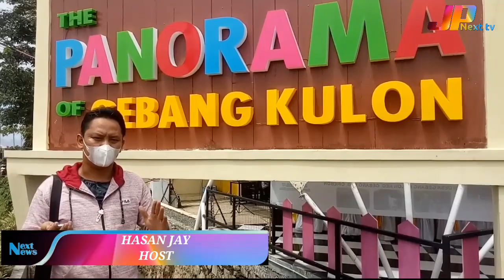DITINJAU DPR-RI, GEBANG KULON DIGUYUR PROGRAM DESA WISATA